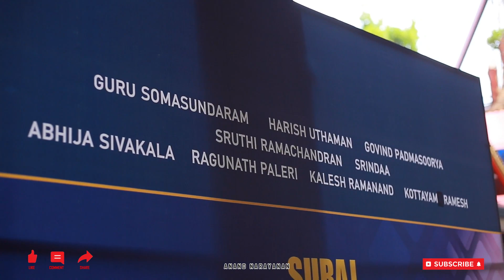സാരിയിൽ സുന്ദരിയായി ശ്രുതി രാമചന്ദ്രൻ |Shruthi Ramachandran cute look in saree|Malayalam film Pooja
സുരാജ് പ്രൊഡക്ഷൻസിന്റെ ബാനറിൽ രാജേഷ് കെ.രാമൻ സംവിധാനം ചെയ്യുന്ന പുതിയ ചിത്രത്തിന്റെ പൂജ, ഇടപ്പള്ളി അഞ്ചുമന ദേവീക്ഷേത്രത്തിൽ നടന്നു. ഗുരു സോമസുന്ദരം, ഹരീഷ് ഉത്തമൻ, ഗോവിന്ദ് പദ്മസൂര്യ, ശ്രുതി രാമചന്ദ്രൻ, ശ്രിന്ദ, ശ്രുതി രജനികാന്ത്, അഭിജ ശിവകല തുടങ്ങിയവരാണ് പ്രധാന താരങ്ങൾ.

shruthi ramachandran cute in saree
malayalam actress in saree
madhuram malayalam movie
chakkappazham shruthi rajanikanth
govind padmasoorya

Copyright @ [Anand Narayanan 2022]. Any illegal reproduction of this content will result in immediate legal action. We are promoting the music.

വീഡിയോ നിങ്ങൾക് ഇഷ്ടപ്പെട്ടെങ്കിൽ മറ്റുള്ളവരിലേക്കും ഷെയർ ചെയുക. കൂടുതൽ വീഡിയോകൾ കാണുവാൻ വേണ്ടി ഈ ചാനൽ സബ്സ്ക്രൈബ് ചെയ്യുക.